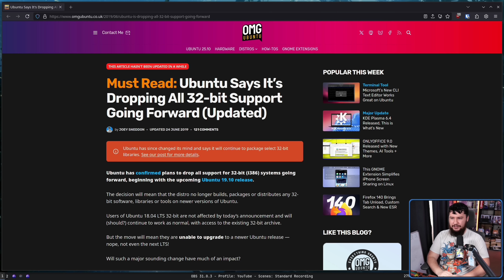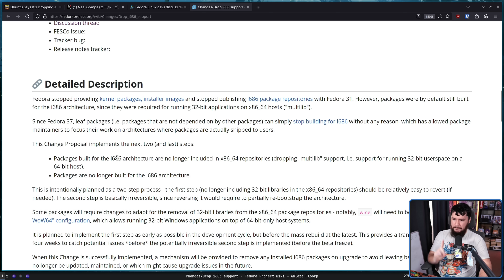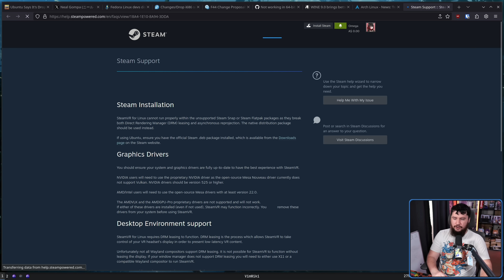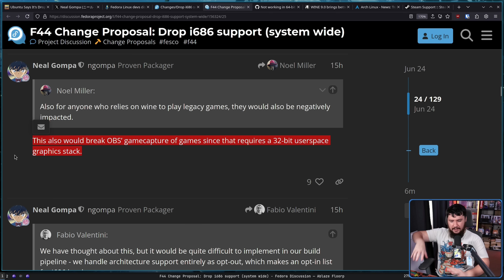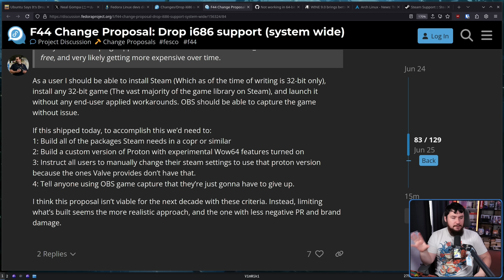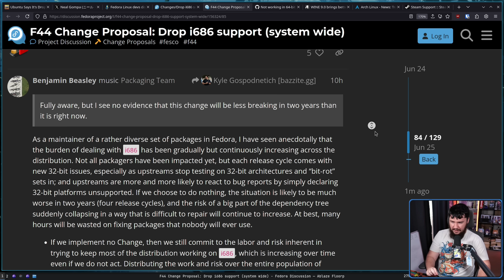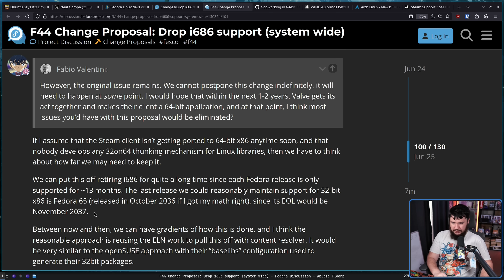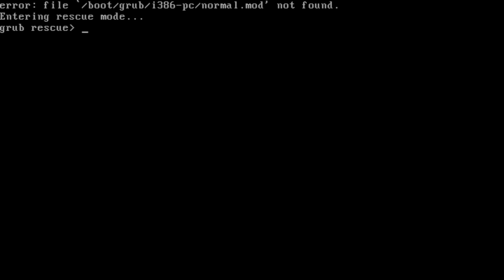Fedora Linux Just Terrified Linux Gamers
6 years Ubuntu tried to drop support for multilib or the 32 bit libraries in 19.10 and that went badly, now Fedora Linux is trying to do the same as it's gaining tracking in the gaming space and Linux gamers are not happy.

Credits
🎨 Channel Art:
Profile Picture: